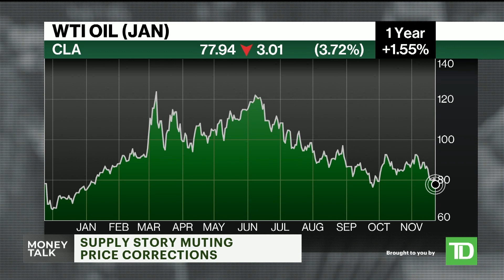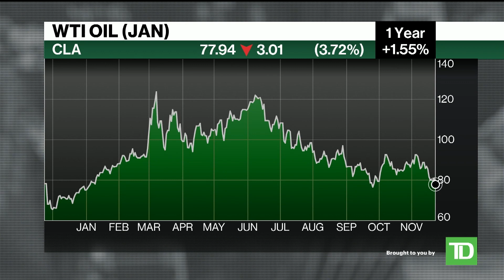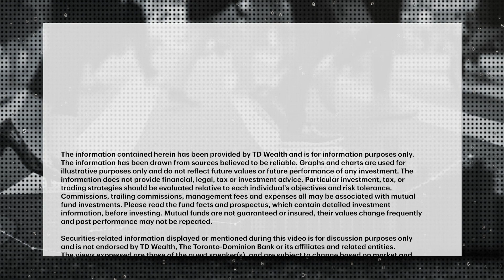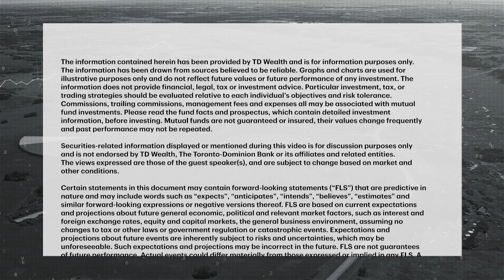Outlook for commodities in 2023. Not as bad as advertised?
The price of oil and other commodities have been under pressure ever since the Federal Reserve started its aggressive interest rate hikes. Bart Melek, Global Head of Commodity Strategy at TD Securities, explains to Kim Parlee why the year ahead ma...